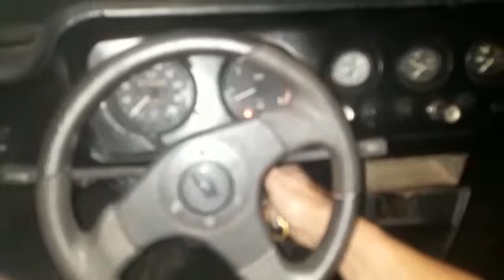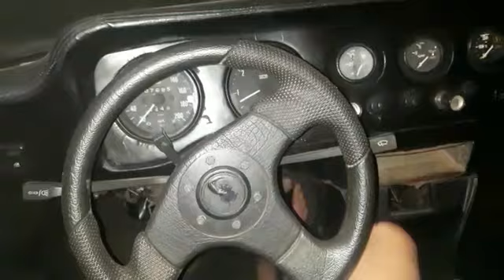PUMA GTE 77 NO BELINA 4 X 4